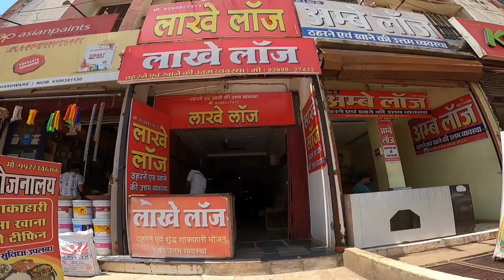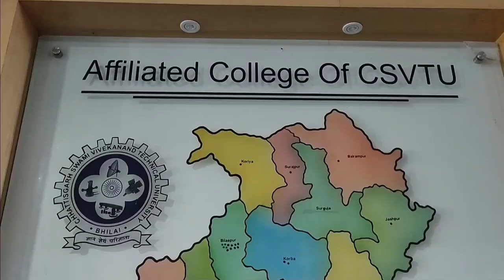CSVTU Campus | CSVTU Bhilai | Chhattisgarh Swami Vivekanand Technical University | tour ke shaukeen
Hi friends

About this video : iss video me hum CSVTU : CHHATTISGARH SWAMI VIVEKANAND TECHNICAL UNIVERSITY ka tour karenge..CSVTU campus 250 acres me faila hua hai..aur iss video me mai aapko University ke Baahar ka area aur Admin Block ke andar ka area bhi dikhaunga..sath hi sath aapko CSVTU ke 250 acres ke future Construction ka 3D MODEL bhi dikhaunga..

PLEASE🧡👇

   '🔔'    ko  ALL                   😁 me set kar do 😁